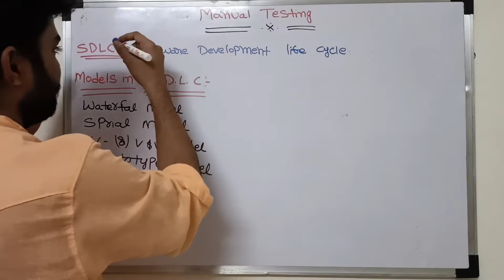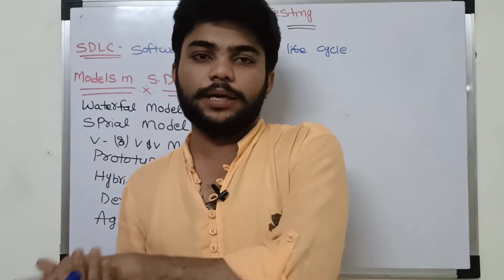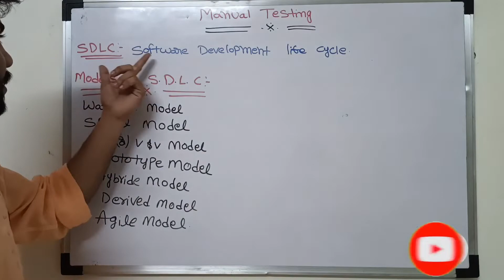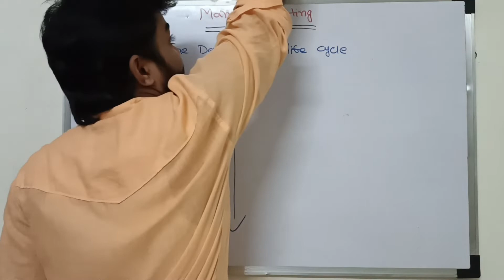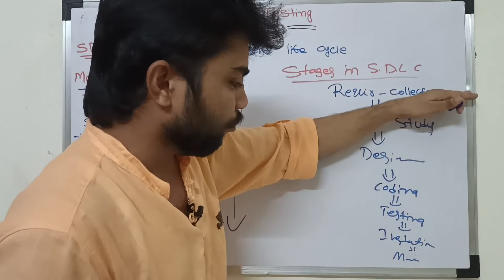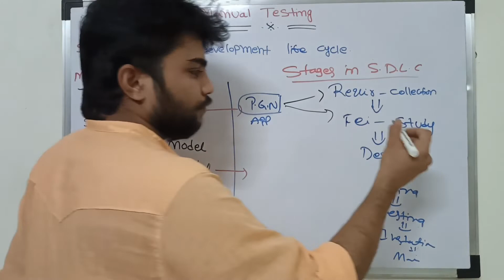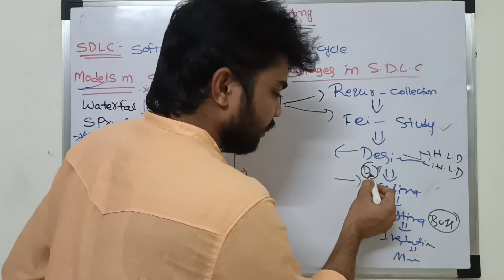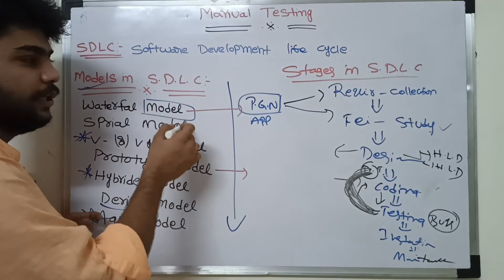SDLC in Manual Testing Course || Manual Testing for Beginners in Telugu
Manual Testing in Telugu || what is SDLC and Stages in SDLC and Models in SDLC are clearly explained in this Video

celtx
adobe photoshop lightroom
lucidspark
parallel desktop
parallels desktop for mac
snagit 2021
tableau reader